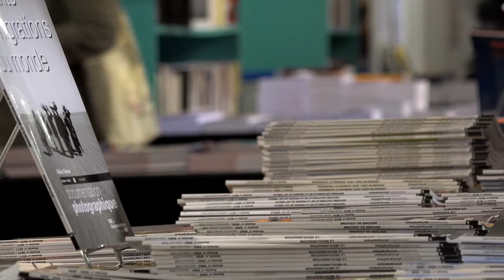Georges Vigarello - La Robe, une histoire culturelle du Moyen-Âge à aujourd'hui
A l'occasion des 20èmes rendez-vous de l'Histoire à Blois, Georges Vigarello vous présente son dernier ouvrage "La Robe, une histoire culturelle du Moyen-Âge à aujourd'hui" aux éditions Seuil.